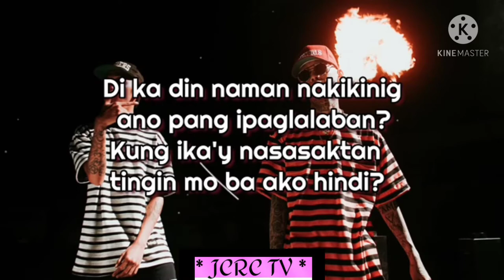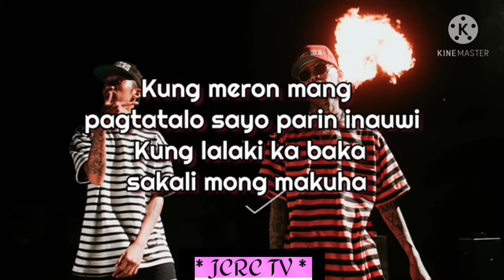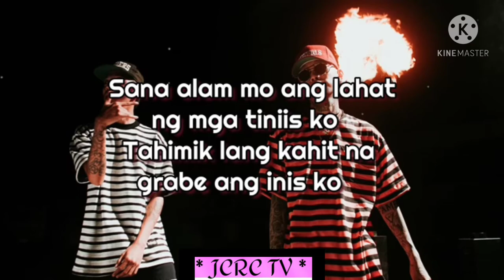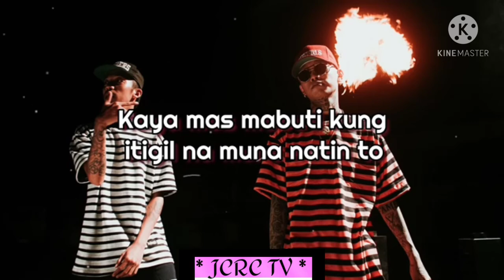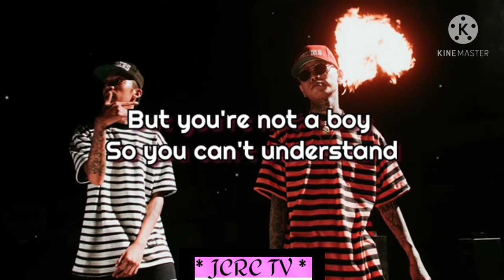Kung LaLaki ka Lang - Skusta Clee, John Roa, Emcee Rhenn, Flow G. (Lyrics) | JCRC TV